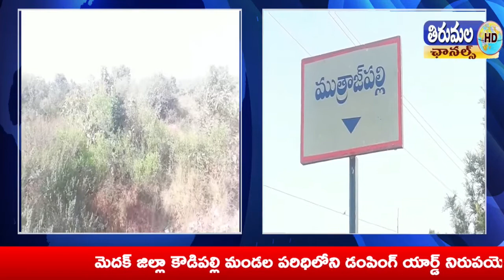డంపింగ్ యార్డ్ లు ఉన్న నిరుపయోగమే డంపింగ్ యార్డ్ పేరుతో ప్రజాధనం వృధా#